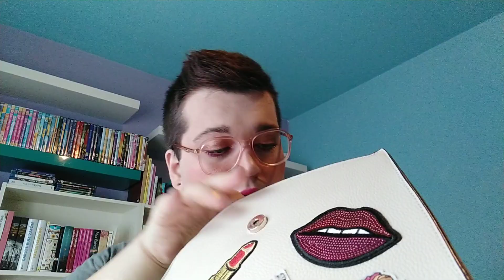La mia collezione di borse. 🛍